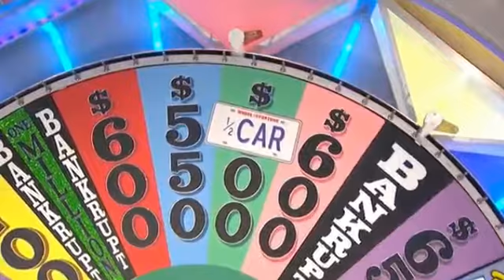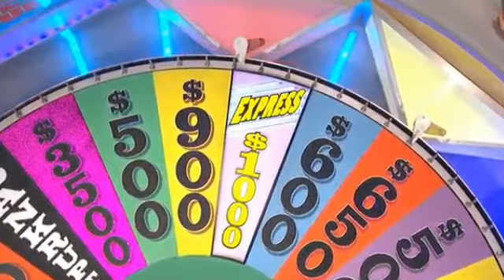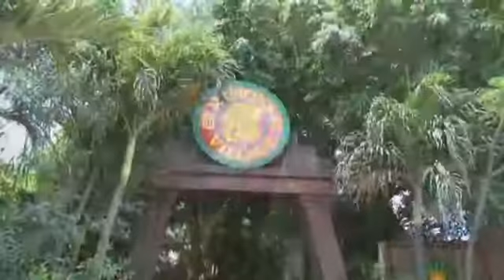Wheel of Fortune Live Episode 8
This is Wheel of Fortune Live Episode 8

O_O_O_O_O_O_O_O_O_O_O_O_O_O_O